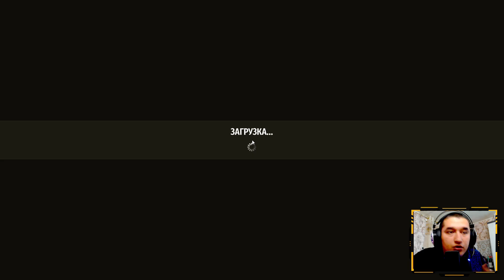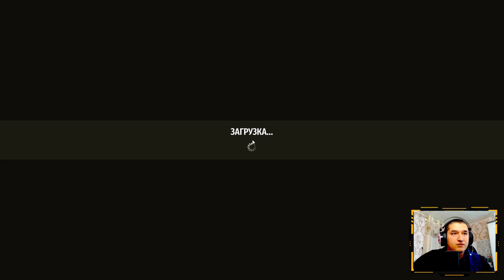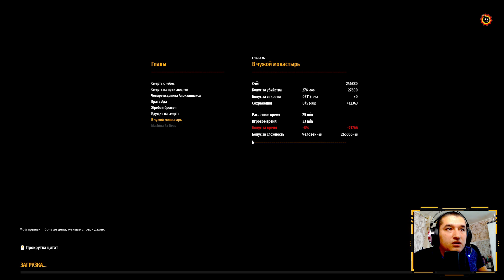SERIOUS SAM 4 / VAXIMALI MAXLUQ / #6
MANA SIZGA O'YINU MANA SIZGA TASUROT SHUNAQAAA ASABLARIMNI BUZDI BULAR ODAM QAYNAB KETDIYEY KO'RAVERASILLAR BUYOG'INI

Mening kompyuterim:
➥Processor: Intel Core i5-11400F CPU
➥Videocard: Gigabyte GeForce RTX 2060
➥Motherboard: Asus Tuf Gaming B460-PLus
➥Ram: T-force Delta RGB 2x8gb DDR4 32GB/3200Mhz
➥Hdd: M.2 250gb + 2TB+8TB
➥Webcam: Logitech C922 Pro Stream
➥Microphone: Razer Seiren X
➥Power Unit: Zalman 700W
➥Mouse: Cougar Minos X2
➥Keyboard: Cougar Vantar